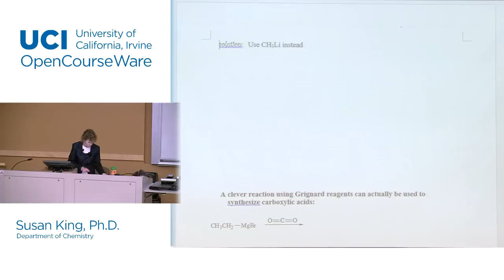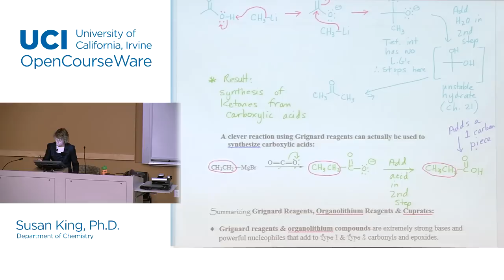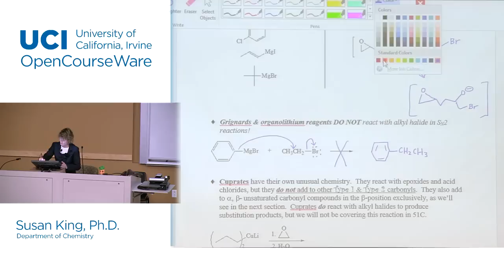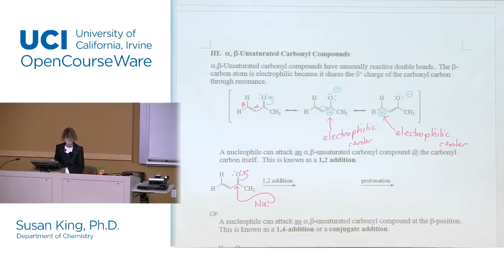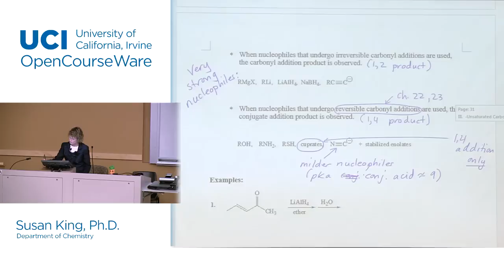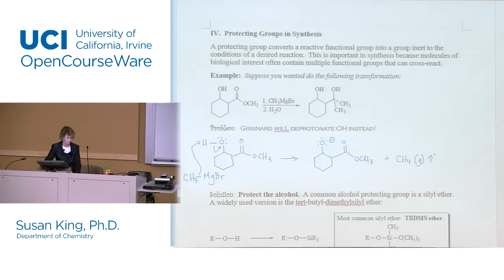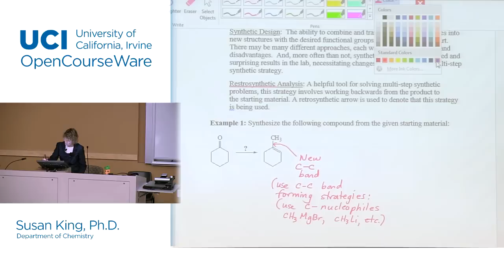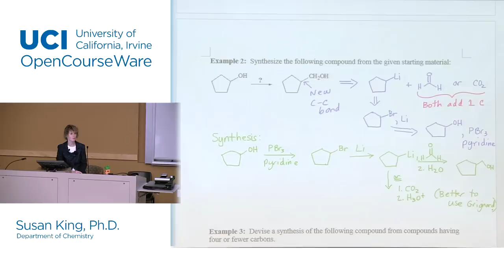Chem 51C. Organic Chemistry. Lec. 06: Alpha-Beta Unsaturated Carbonyl Compounds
UCI Chem 51C: Organic Chemistry (Spring 2015)
Lec 06. Organic Chemistry -- α,β-Unsaturated Carbonyl Compounds
Instructor: Susan King, Ph.D.

Description: This is the third (and final) quarter of the organic chemistry series. Topics covered include: Fundamental concepts relating to carbon compounds with emphasis on structural theory and the nature of chemical bonding, stereochemistry, reaction mechanisms, and spectroscopic, physical, and chemical properties of the principal classes of carbon compounds.

This video is part of a 27-lecture undergraduate-level course titled "Organic Chemistry" taught at UC Irvine by Professor Susan King.

Index of Topics:
00:34 - Typical Reaction with Type 2 Carbonyl
05:17 - Grignard Reagents to Synthesize Carboxylic Acids
10:49 - Summarizing Grignard Reagents, Organolithium Reagents & Cuprates
14:29 - Grignards & Organolithium Reagents do not react with Alkyl Halides
15:54 - Cuprates have their own unusual chemistry
19:12 - Alpha, Beta Unsaturated Carbonyl Compounds
24:53 - Conjugate Addition competes with Addition to the Carbonyl
33:36 - Protecting Groups in Synthesis
41:24 - Designing Synthesis

Required attribution: King, Susan.Chem 51C (UCI OpenCourseWare: University of California, Irvine), [Access date].